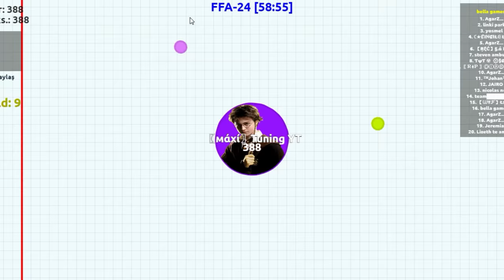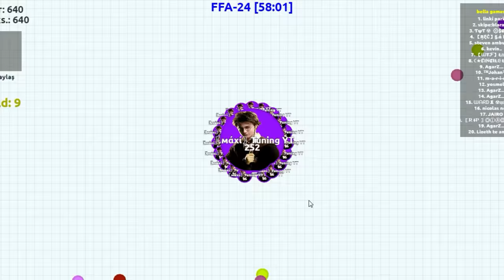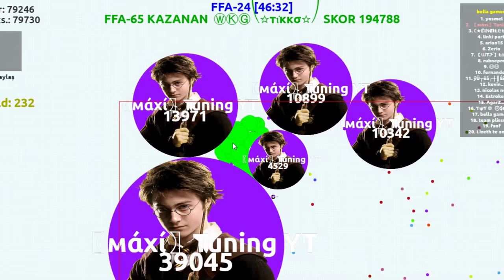AGARZ.COM TRUCO - (TRUCO DE MASA AGAR) - GAMEPLAY DE AGAR - RECORD 98k PUNTOS MÁXIMO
Saludos :D